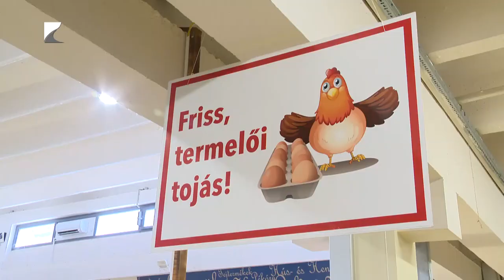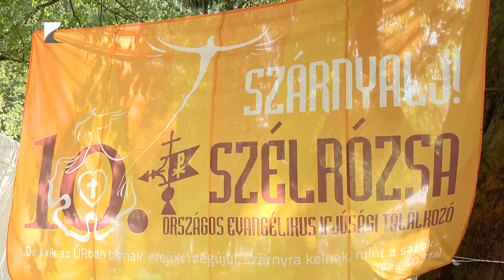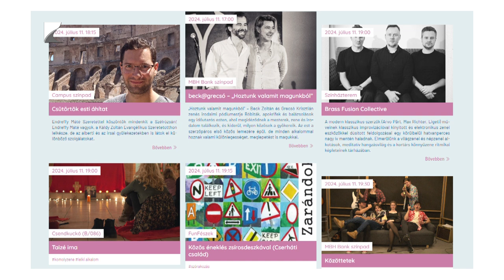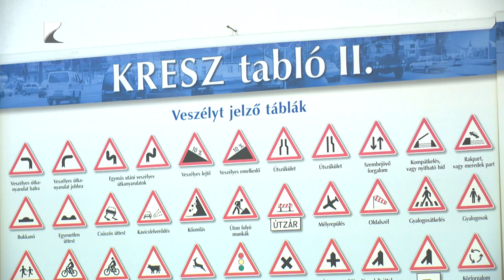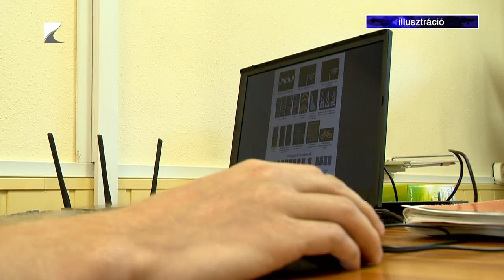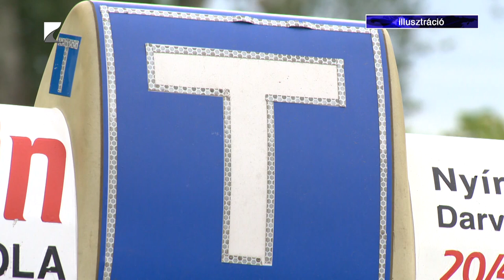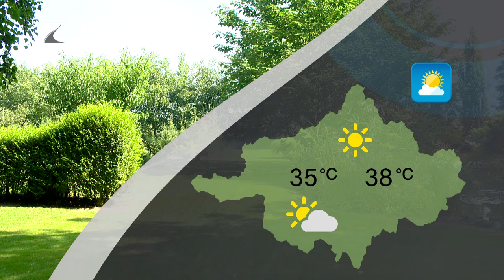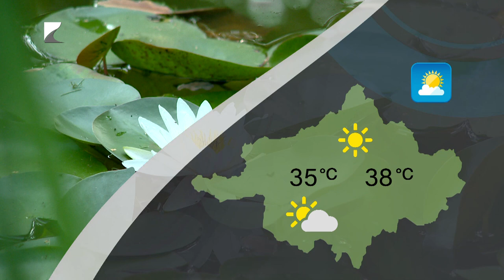Híradó - 2024.07.11. Kölcsey TV